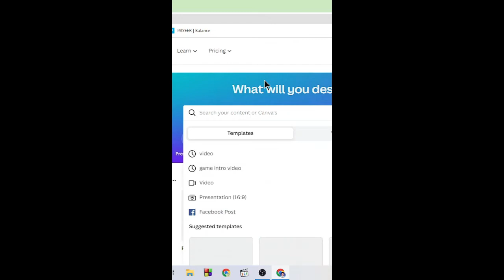create intro video with canva |freelancer | online earning | in hindi